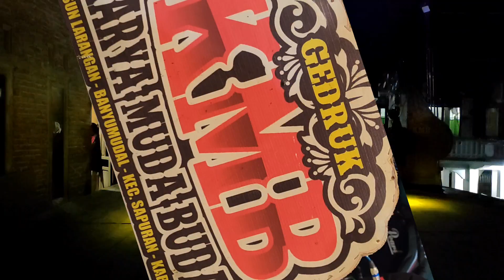GEDRUK LIVE LARANGAN